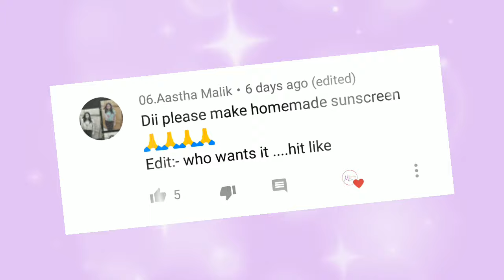How To Make Sunscreen At Home | DIY Homemade Sunscreen Without Zinc Oxide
This video is about how to make sunscreen at home.